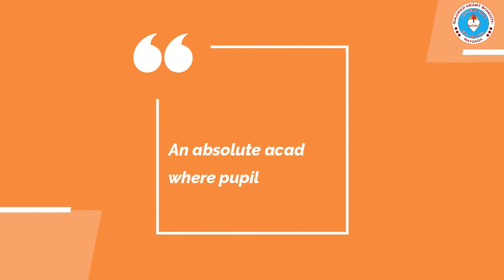Sacred Heart School, Rayagada